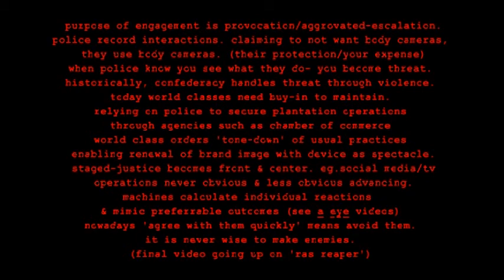plantation provocation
iwitnessrasreapsrasreaperrasrebirth